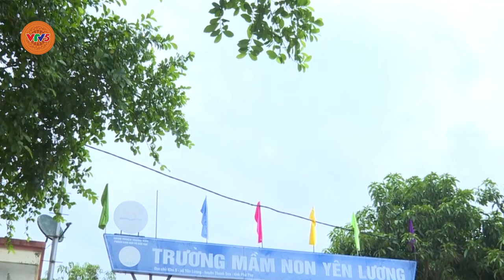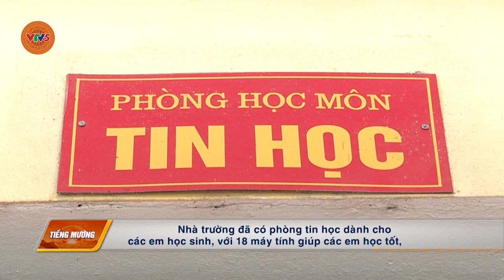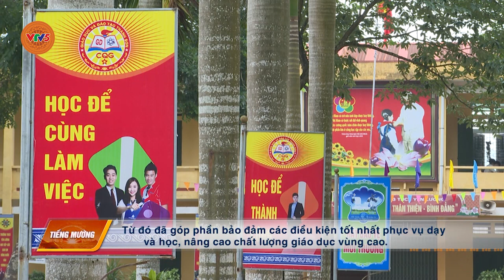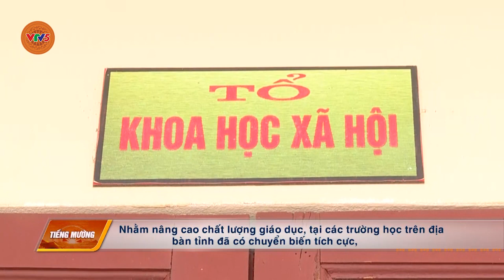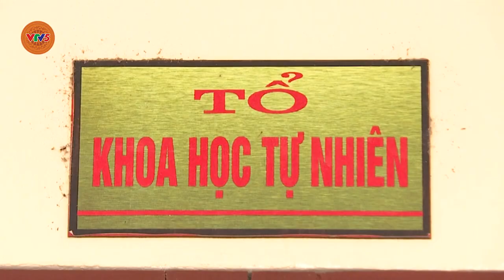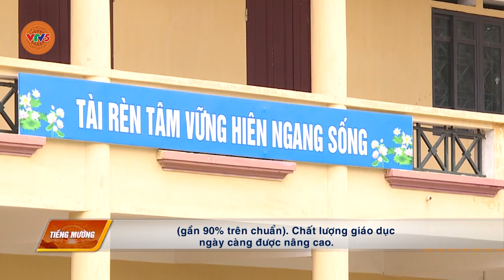[TIẾNG MƯỜNG] ĐẦU TƯ CƠ SỞ VẬT CHẤT | VTV5